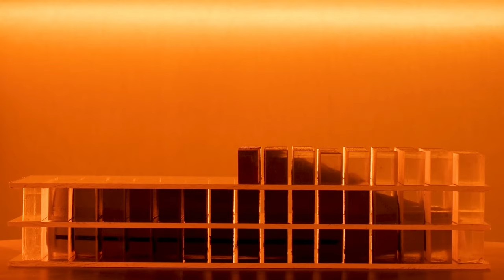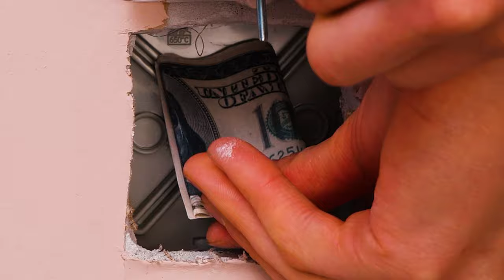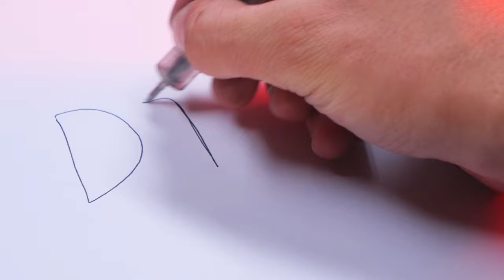Metalworking Hacks: Master the Craft with These Expert Tips | Full HD | Slow TV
Discover the ultimate collection of metalworking hacks in this video. Whether you're an experienced metalworker or just getting started, these expert tips and tricks will help you achieve outstanding results in your projects. From welding and grinding to metal finishing, we cover it all. Join us as we demystify the art of metalworking and show you how to take your skills to the next level.